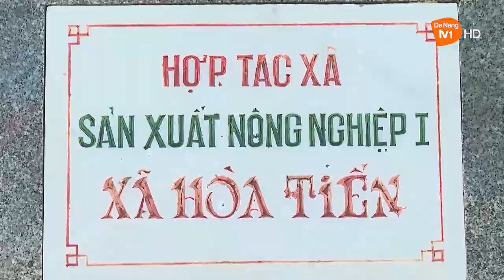PHÁT HUY VAI TRÒ CỦA LIÊN MINH HỢP TÁC XÃ TRONG PHÁT TRIỂN KINH TẾ TẬP THỂ